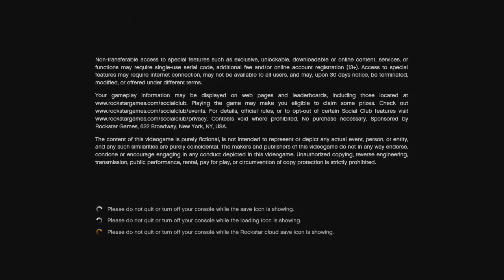GTA V - Strawberry Season / I Own These Streets!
I hope you enjoy! I will definitely be posting again and hope you stick around.